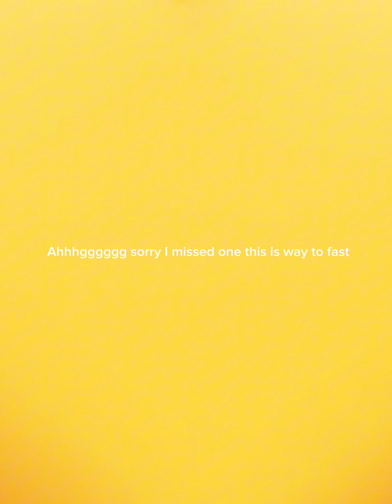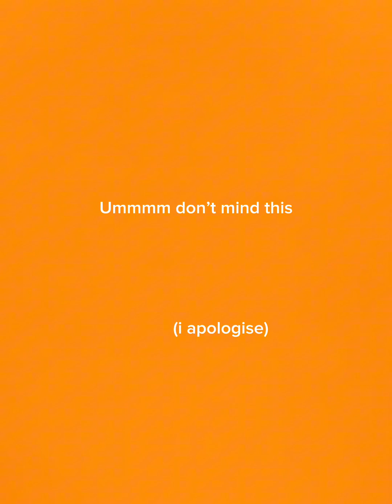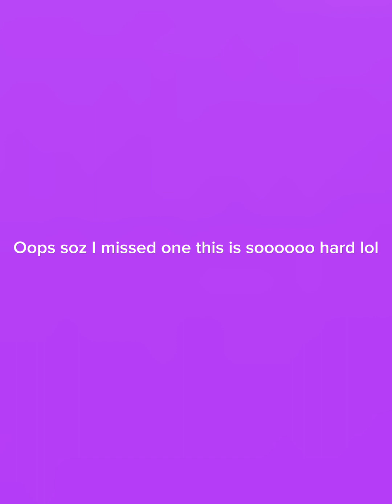Magic tiles!!! Bad Habits by Ed Sheeran💞